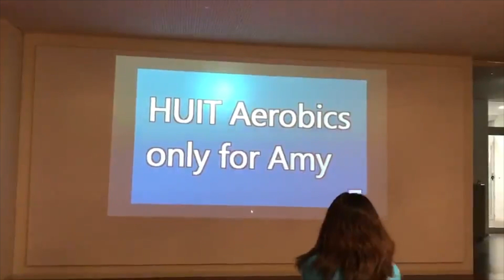Amy Studies Abroad in Japan | Student Vlog | Juniata College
"My reasons for studying abroad in Japan were personally motivated. I was born in Japan and raised in the United States, and always had this eagerness to explore this part of my identity more."

In this student vlog, Amy shares her study abroad story, as she explores the country where she was born. Throughout her semester abroad at Hokusei Gakuen University in Sapporo, Japan, she experiences personal growth, learns about the vibrant Japanese culture, and checks several items off her bucket list.

Juniata College has been engaged in study abroad since the early 1970s. Nearly half of our students study abroad in 55+ countries across 6 continents through semester, year-long, or short-term study away experiences.